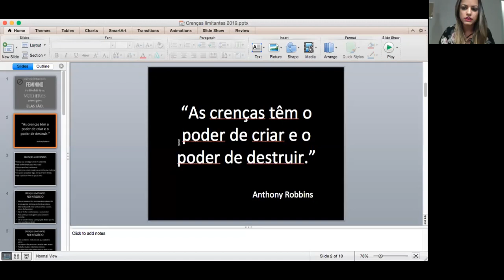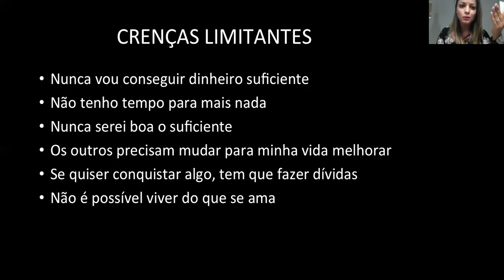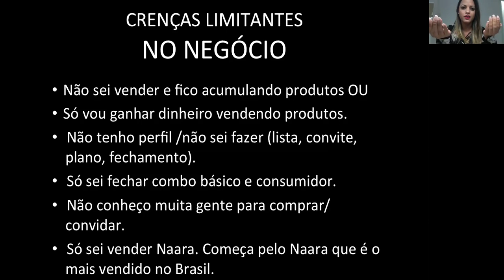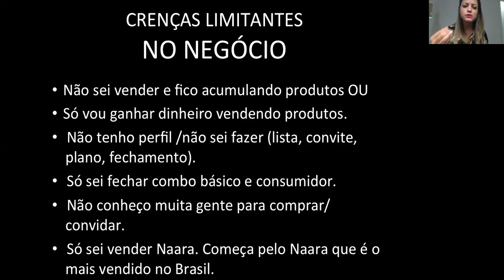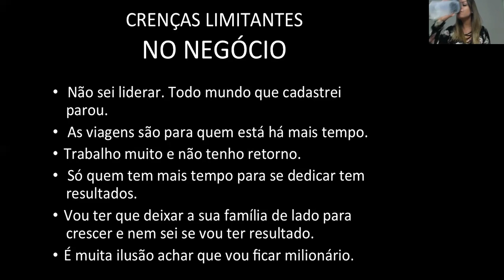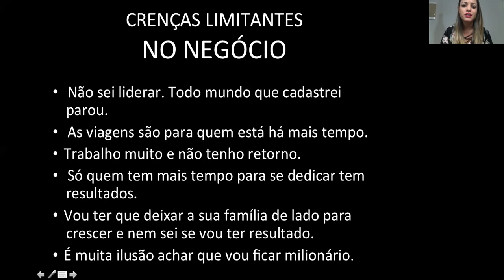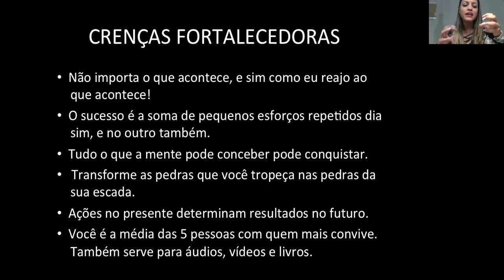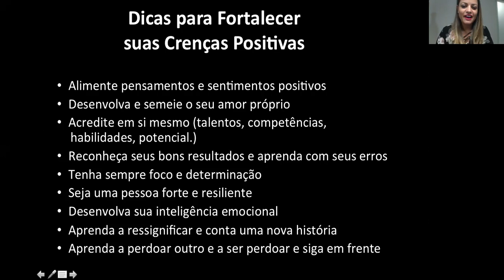zoom 28/01/19 - Como eliminar crenças limitantes e trocar por crenças fortalecedoras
Zoom de treinamento com nossa fantástica diretora Babi Renault